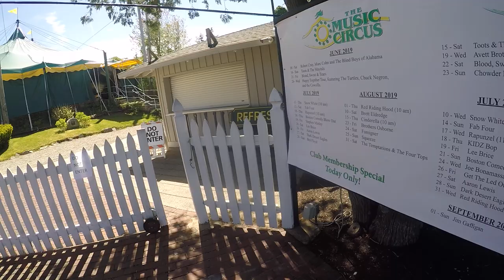Sneak Peek Inside The South Shore Music Circus Tent!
Filmed on May 21, 2019, The area at the bottom of the seating plan is the circular stage where the Celebrities will perform their music or comedy act. The stage rotates slowly in a circular motion so that every person seated inside the tent will have a front view of the Celebrities performing their music or their comedy act!